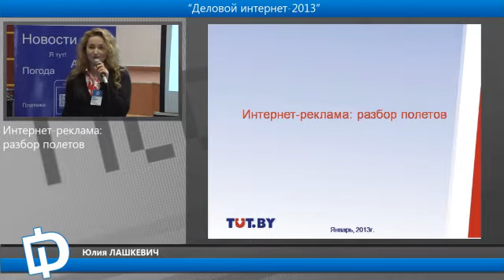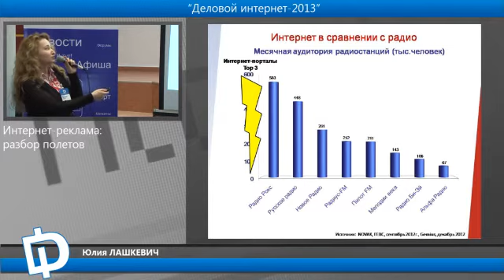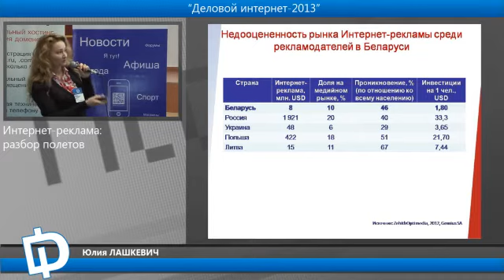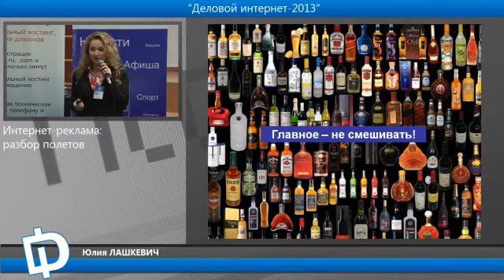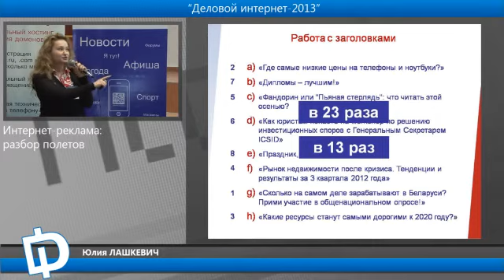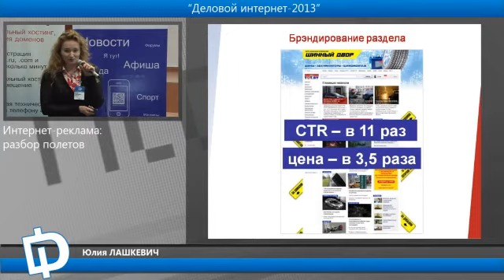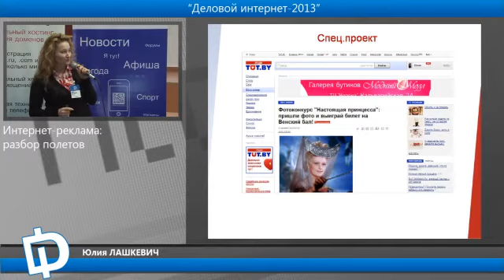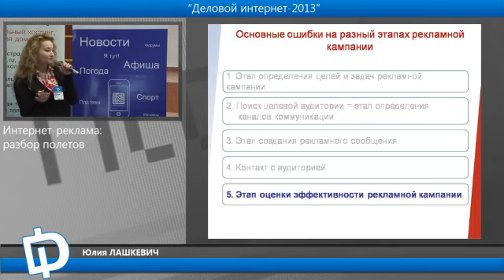Интернет-реклама: разбор полетов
Выступление Юлии Лашкевич на конференции "Деловой интернет. Гомель. 2013".

Юлия окончила БГУ по специальности «Информация и коммуникация». Работала специалистом по маркетингу мобильного оператора life:), а также специалистом по медиа-планированию в рекламных агентствах «Adventa Initiative Media» и «McCann Ericson Universal».